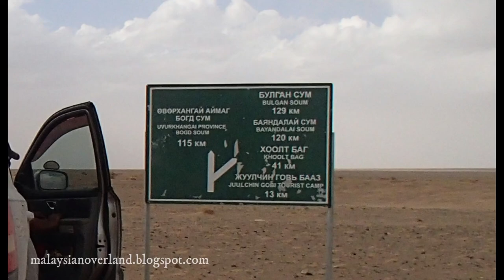Crossing the Khongoryn Els sand dune in Mongolia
After getting stuck in the sandy area outside of Bayandalai the day before, we were a little nervous about crossing the sand dunes. All turned out well and we find ourself on the opposite side for the imposing sand dunes.